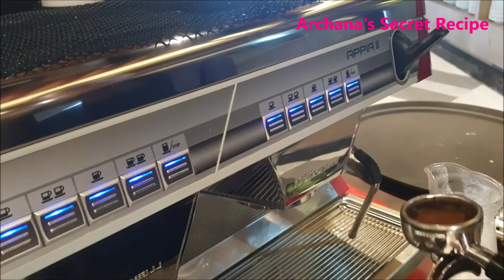Cappuccino कॉफी | How to make Cappuccino coffee | Coffee Machine | Archana's Secret Recipe